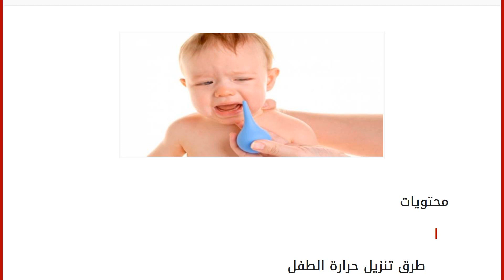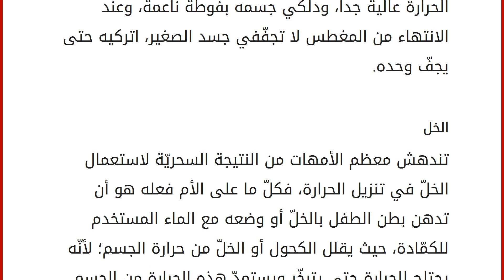كيف أنزل درجة حرارة طفلي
إقراألمقال كاملا :
محتويات
١ طرق تنزيل حرارة الطفل
١.١ السوائل والطعام
١.٢ حرية الحركة
١.٣ الملابس المريحة
١.٤ الحفاظ على برودة المكان
١.٥ الدواء المناسب
١.٦ مغطس الماء
١.٧ الخل طرق تنزيل حرارة الطفل
تتخوّف معظم الأمهات من ارتفاع حرارة الأطفال، وذلك بسبب خطورة الأمر حيث إنّها مؤشر على وجود التهاب أو مشكلة يعاني منها الطفل، ولكن سنقدم العديد من النصائح لكي تخففي درجة الحراة. السوائل والطعام
حاولي أن يشرب الطفل كميات جيدة من الماء، وذلك للحفاظ على الرطوبة في الجسم، بالإضافة إلى تقديم السوائل الأخرى مثل اللبن الطبيعي أو الصناعيّ، كما يمكن أن تقدمي للطفل وجبات صغيرة على فترات متباعدة إن أحسست أنّه لا يرغب بتناول وجباته المعتادة، لكن إن رغب في الطعام فقدمي له الوجبة الصلبة التي يفضلها. حرية الحركة
اتركي الطفل يأخذ قسطاً من الراحة؛ لأنّه سيشعر بالتعب والإعياء، لكن لا ترغمي طفلك الصغير على المكوث في السرير إن لم يك